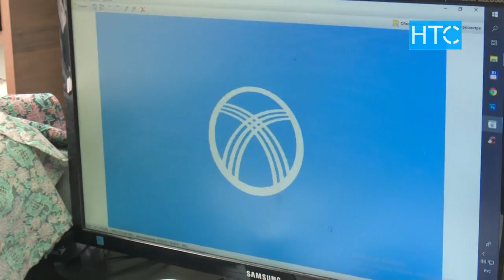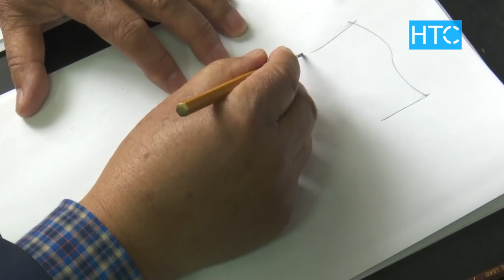Официальные мероприятия по случаю Дня рождения Флага / 03.03.20 / НТС